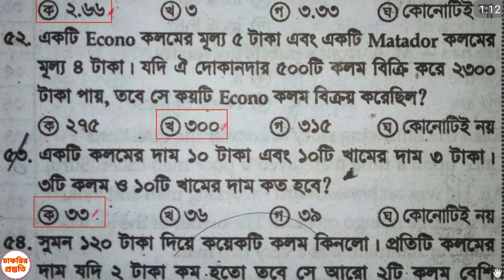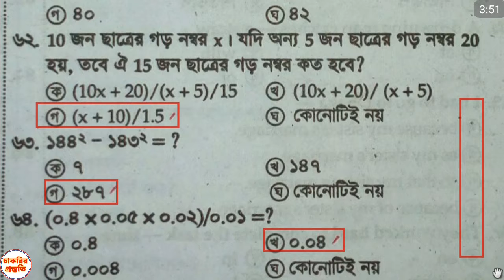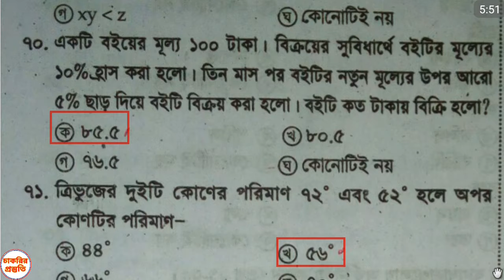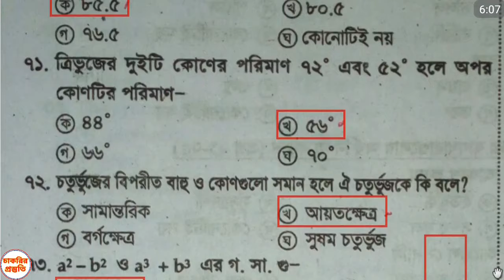16 তম শিক্ষক নিবন্ধনের জন্য গণিত সাজেশন। ১৬ তম শিক্ষক নিবন্ধন।১৬ তম শিক্ষক নিবন্ধন প্রস্তুতি।১৬ তম শ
anamulsworld jobpreparation math gk পূর্বে প্রকাশিত গুরুত্বপূর্ণ ভিডিও সমুহ.

16 তম শিক্ষক নিবন্ধন এর সকল ভিডিও পাবেন নিচের লিংকে

১৬ তম শিক্ষক নিবন্ধন,১৬ তম শিক্ষক নিবন্ধনের বিজ্ঞপ্তি,
১৬ তম পারা,
১৬ তম নিবন্ধন প্রার্থীদের জন্য এনটিআরসিএ চেয়ারম্যানের পরামর্শ,
১৬ তম শিক্ষক নিবন্ধন পরীক্ষার সার্কুলার,
১৬ তম শিক্ষক নিবন্ধন পরীক্ষার প্রস্তুতি,
১৬তম গ্রেডের বেতন কত,
১৬ তম শিক্ষক নিবন্ধন,
১৬ তম শিক্ষক নিবন্ধন প্রস্তুতি,
১৬ তম শিক্ষক নিবন্ধন পরীক্ষার প্রস্তুতি,
১৬ তম শিক্ষক নিবন্ধন পরীক্ষা ২০১৯,
১৬ তম শিক্ষক নিবন্ধন সিলেবাস,
১৬ তম শিক্ষক নিবন্ধন পরীক্ষার সাজেশন,
১৬ তম শিক্ষক নিবন্ধন পরীক্ষার সার্কুলার,
১৬ তম শিক্ষক নিবন্ধন আবেদন,
১৬ তম শিক্ষক নিবন্ধন এর সিলেবাস,
১৬ তম শিক্ষক নিবন্ধন সাজেশন,
১৬ তম শিক্ষক নিবন্ধন পরীক্ষার সিলেবাস,